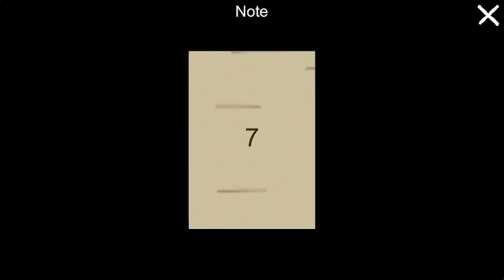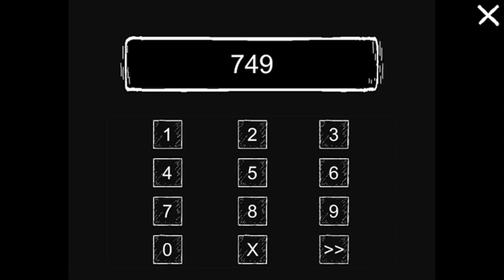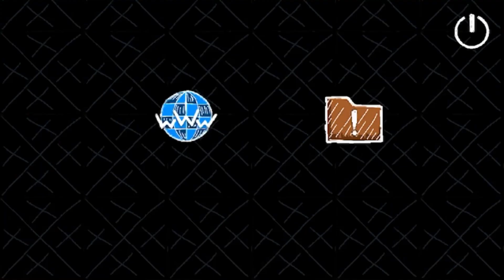Cat Fred Evil pet game day 1 walkthrough gameplay